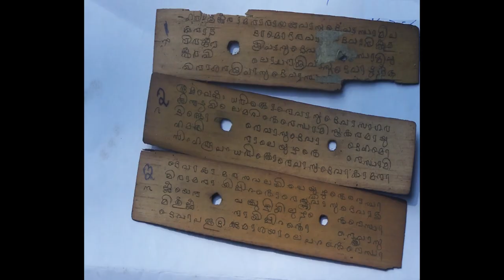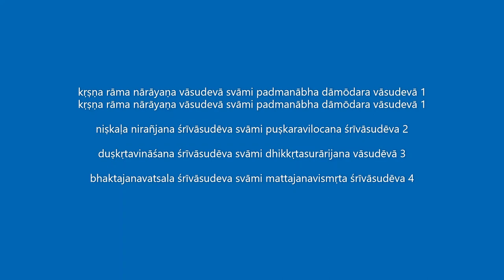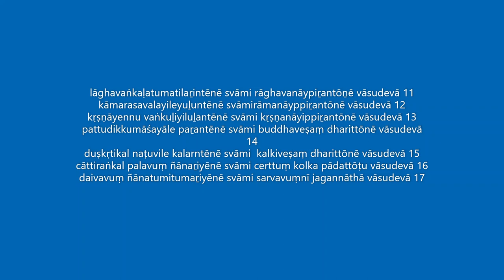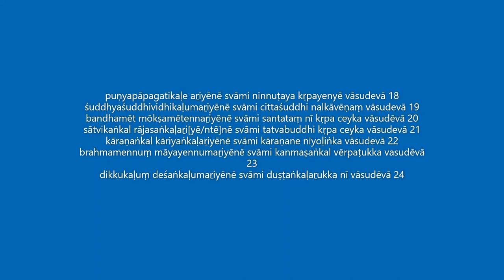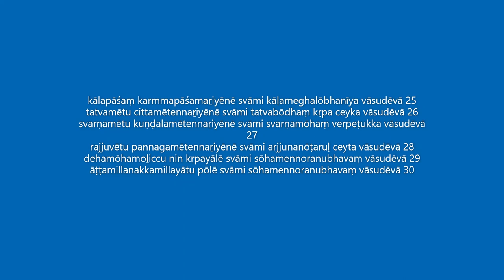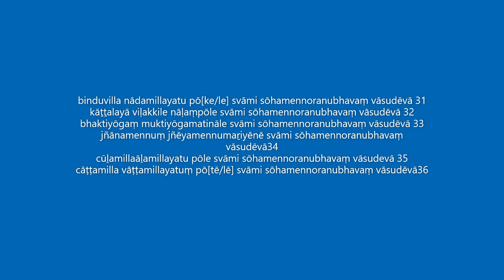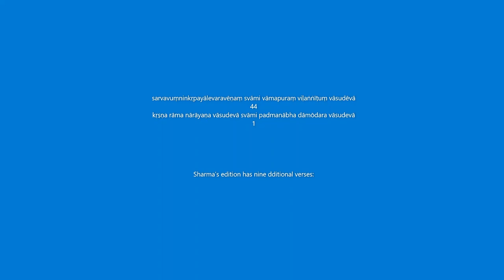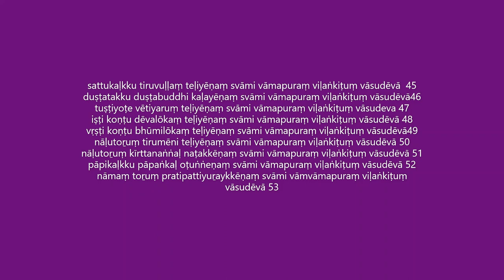song 1-44f#audiobook Kerala bhakthi literature, full txt translation@5G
വാസുദേവപ്പാട്ടു
കൃഷ്ണ രാമ നാരായണ വാസുദേവാ സ്വാമി പദ്മനാഭ ദാമോദര വാസുദേവാ ൧
നിഷ്കള നിരഞ്ജന ശ്രീവാസുദേവ സ്വാമി പുഷ്കരവിലോചന ശ്രീവാസുദേവ ൨
ദുഷ്കൃതവിനാശന ശ്രീവാസുദേവ സ്വാമി ധിക്കൃതസുരാരിജന വാസുദേവാ ൩
ഭക്തജനവത്സല ശ്രീവാസുദേവ സ്വാമി മത്തജനവിസ്മൃത ശ്രീവാസുദേവ ൪
മര്ത്ത്യജന്മമേടുത്തും യ്യാ പിറന്തേനേസ്വാമി മത്സ്യവേഷം ധരിത്തോനേവാസുദേവാ ൫
നാമരൂപങ്കളേ വാഴ്ത്തിമകിഴ്ന്തേനേ സ്വാമി കൂര്മ്മവേഷം ധരിത്തോനേവാസുദേവാ ൬
സാഗരത്തിന് നടുവിലെമറിന്തേനേ സ്വാമി സൂകരമായുദിത്തോനേ വാസുദേവാ ൭
ദേഹമോഹമതിനാലേയുഴന്തേനേ സ്വാമി സിംഹരൂപം ധരിത്തോനേവാസുദേവാ ൮
കാമനായിട്ടാത്മതത്വംമറന്തേനേ സ്വാമി (കാമനയാലാത്മതത്വം)
വാമനനായ്പിറന്തോനേവാസുദേവാ ൯
മാര്ഗ്ഗഭേദം തിരിയാതേനടന്തേനേ സ്വാമി (തേരിയാതേ)
ഭാര്ഗ്ഗവനായ്പിറന്തോനേ വാസുദേവാ ൧൦
ലാഘവങ്കളതുമതിലറിന്തേനേ സ്വാമി (തിലതിലറി)
രാഘവനായ്പിറന്തോനേ വാസുദെവാ ൧൧
കാമരസവലയിലേയുഴുന്തേനേസ്വാമി (ചുഴന്തേനേ)രാമനായ്പ്പിറന്തോനേ വാസുദേവാ ൧൨
കൃഷ്ണായേന്നു വങ്കുഴിയിലുഴന്തേനേ സ്വാമി കൃഷ്ണനായിപ്പിറന്തോനേ വാസുദേവാ ൧൩
പത്തുദിക്കുമാശയാലേ പറന്തേനേ സ്വാമി ബുദ്ധവേഷം ധരിത്തോനേ വാസുദേവാ ൧൪
ദുഷ്കൃതികല് നടുവിലേ കലര്ന്തേനേ സ്വാമി  കല്കിവേഷം ധരിത്തോനേ വാസുദേവാ ൧൫
ചാത്തിരങ്കല് പലവും ഞാനറിയേനേ സ്വാമി ചേര്ത്തുംകോല്കപാദത്തോടു വാസുദേവാ ൧൬
ദൈവവും ഞാനതുമിതുമറിയേനേ സ്വാമി സര്വവും നീ ജഗന്നാഥാ വാസുദേവാ ൧൭
പുണ്യപാപഗതികളേഅറിയേനേ സ്വാമി നിന്നുടയ കൃപയേന്യേ വാസുദേവാ ൧൮
ശുദ്ധ്യശുദ്ധിവിധികളുമറിയേനേ സ്വാമി ചിത്തശുദ്ധി നല്കാവേണംവാസുദേവാ ൧൯
ബന്ധമേത് മോക്ഷമേതേന്നറിയേനേ സ്വാമി സന്തതം നീ കൃപ ചേയ്ക വാസുദേവാ ൨൦
സാത്വികങ്കല് രാജസങ്കളറി[യേ/ന്തേ]നേ സ്വാമി തത്വബുദ്ധി കൃപ ചേയ്ക വാസുദെവാ ൨൧
കാരണങ്കല് കാരിയങ്കളറിയേനേ സ്വാമി കാരണനേ നീയോഴിങ്കവാസുദെവാ ൨൨
ബ്രഹ്മമേന്നും മായയേന്നുമറിയേനേ സ്വാമി കന്മഷങ്കല് വേര്പടുക്ക വസുദേവാ ൨൩
ദിക്കുകളും ദെശങ്കളുമറിയേനേ സ്വാമി ദുഷ്ടങ്കളറുക്ക നീ വാസുദേവാ ൨൪
കാലപാശം കര്മ്മപാശമറിയേനേ സ്വാമി കാളമേഘലോഭനീയ വാസുദേവാ ൨൫
തത്വമേതു ചിത്തമേതേന്നറിയേനേ സ്വാമി തത്വബോധം കൃപ ചേയ്ക വാസുദേവാ ൨൬
സ്വര്ണമേതു കുണ്ഡലമേതേന്നറിയേനേ സ്വാമി സ്വര്ണമോഹം വേര്പേടുക്ക വാസുദേവാ ൨൭
രജ്ജുവേതു പന്നഗമേതേന്നറിയേനേ സ്വാമി അര്ജ്ജുനനോടരുള് ചേയ്ത വാസുദേവാ ൨൮
ദെഹമോഹമോഴിച്ചു നിന് കൃപയാലേ സ്വാമി സോഹമേന്നോരനുഭവം വാസുദേവാ ൨൯
ആട്ടമില്ലനക്കമില്ലയാതു പോലേ സ്വാമി സോഹമേന്നോരനുഭവം വാസുദേവാ ൩൦
ബിന്ദുവില്ല നാദമില്ലയതു പോ[കേ/ലേ] സ്വാമി സോഹമേന്നോരനുഭവം വാസുദേവാ ൩൧
കാറ്റലയാ വിളക്കിലേ നാളം പോലേ സ്വാമി സോഹമേന്നോരനുഭവം വാസുദേവാ ൩൨
ഭക്തിയോഗം മുക്തിയോഗമതിനാലേ സ്വാമി സോഹമേന്നോരനുഭവം വാസുദേവാ ൩൩
ജ്ഞാനമേന്നും ജ്ഞേയമേന്നുമറി[യേ/ ന്തേ)നേ സ്വാമി സോഹമേന്നോരനുഭവം വാസുദേവാ ൩൪
ചൂഴമില്ലആഴമില്ലയതു പോലേ സ്വാമി (ചുട്ടമില്ലാട്ടമില്ലതു പോതേ)സോഹമേന്നോരനുഭവം വാസുദേവാ ൩൫
ചാട്ടമില്ല വാട്ടമില്ലയതും പോ[തേ/ലേ] സ്വാമി സോഹമേന്നോരനുഭവം വാസുദേവാ ൩൬
ദേശമില്ല വാശിയില്ലയതു പോ[കേ/ലേ] സ്വാമി (നേശ)സോഹമേന്നോരനുഭവം വാസുദേവാ ൩൭
ഞാനുമില്ല നീയുമില്ലയതു പോ[കേ/ലേ] സ്വാമി സോഹമേന്നോരനുഭവം വാസുദേവാ ൩൮
സത്ത്വചിത്താനന്ദമായതു പോ[കേ/ലേ] സ്വാമി (സരള)സോഹമേന്നോരനുഭവം വാസുദേവാ ൩൯
ചിത്തമില്ല ചിത്തിയില്ലയതു പോ[തേ/ലേ] സ്വാമീ സോഹമേന്നോരനുഭവം വാസുദേവാ ൪൦
ശക്തിയില്ല രക്ഷിയില്ലയതു പോ[തേ/ലേ] സ്വാമി സോഹമേന്നോരനുഭവം വാസുദേവാ ൪൧
ശക്തമില്ല ശക്തിയില്ലയതു പോ[തേ/ലേ] സ്വാമി (ശത്തമില്ല)സോഹമേന്നോരനുഭവം വാസുദേവാ ൪൨
താഴ്ചയില്ല വീഴ്ചയില്ലയതും പോ[തേ/ലേ] സ്വാമി സോഹമേന്നോരനുഭവം വാസുദേവാ ൪൩
സര്വവും നിന് കൃപയാലേ വരവേണം സ്വാമി വാമപുരം വിളങ്ങീടും വാസുദേവാ ൪൪